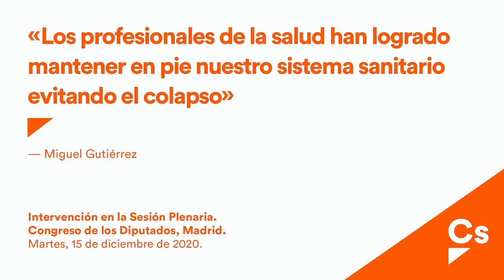Miguel Gutiérrez. Los profesionales de la salud han mantenido en pie nuestro sistema sanitario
Intervención en la Sesión Plenaria.
Congreso de los Diputados, Madrid.